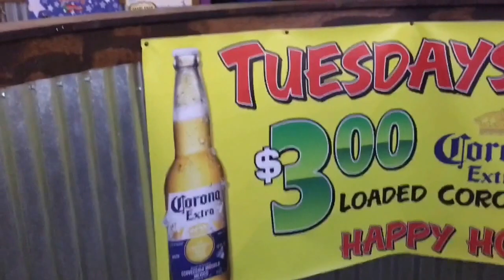Arms and Tacos with Brothers in Fitness